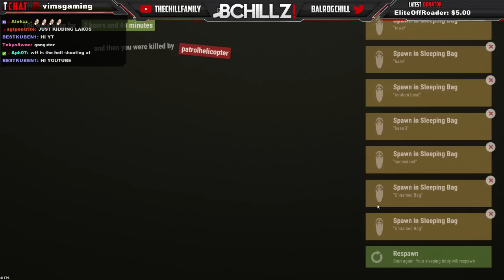12 v 3 Battle - Rust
→ Schedule: Mon, Tues, Thurs, Fri @ 8 PM EST

Ranks: I was Global Elite when I used to play CS:GO and I am 3200+ SR in Overwatch.

Comp Specs:

Gaming PC ✪ i7-4790 @ 3.60GHz ♦ ASUS H97 Motherboard ♦ 24.00GB RAM ♦ ASUS GTX 970 Strix ♦ SteelSeries Apex RAW ♦ Razer Deathadder 2013 ♦ HyperX Cloud 2 ♦ Logitech HD Pro C920 Cam ♦ Audio Technica AT2020 ♦ Xenyx Q802 USB Mixer